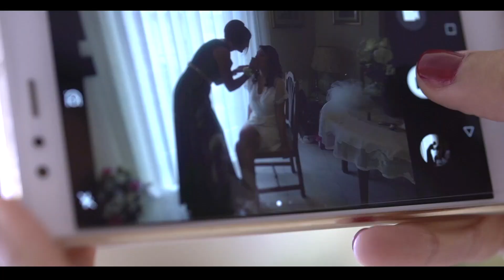Trailer Wedding Dino & Giovanna 2018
Trailer proiettato in sala prima della torta
Lo staff Marcognissanti Wedding, ringrazia gli sposi per averci scelto, e amici e parenti per aver partecipato alle nozze.
LOVE FOR EVER
Auguri di cuore!!